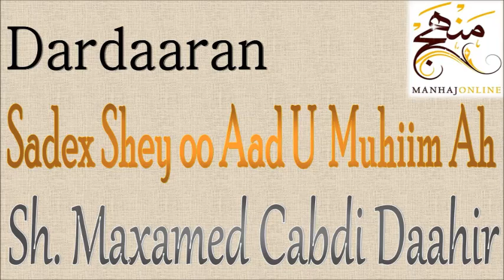• Dardaaran Sadex Shey oo Muhiim Ah|| Sh. Maxamed Cabdi Daahir حفظه الله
Walaalayaal, la socda walaalihiin Shabakada wixii cusub, muxaadarooyin, dawrooyin, duruus, iyo kheyrka kale!